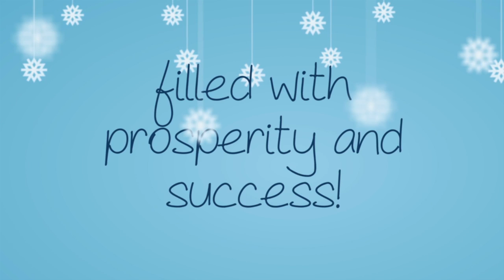Hissho Holiday Greeting - 2014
It’s been said many times and many ways…Happy Holidays from our family to yours. May the new year bring you prosperity and success.